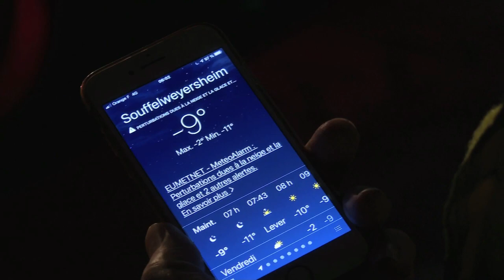196. Grand froid sur Souffel - Souffel PLAY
Après l'épisode neigeux de mi-janvier, voici le grand froid qui vient perturber le quotidien des Souffelweyersheimois.
Les services étaient à pied-d'oeuvre dès les aurores pour assurer la sécurité des usagers de la route et des cheminements piétonniers.
Souffel PLAY les a suivi ce dernier jeudi matin.